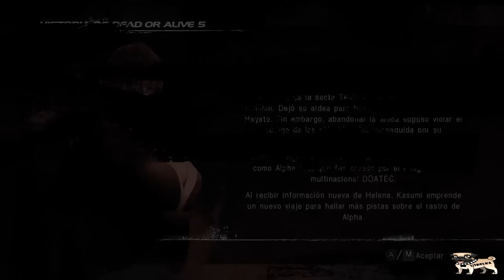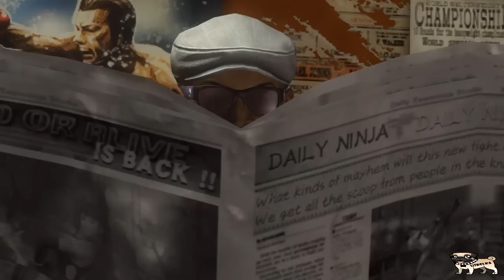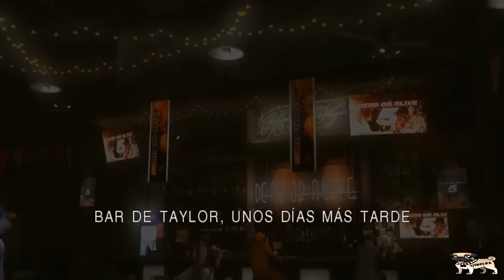Dead or Alive 5 - La Historia Español Parte 1